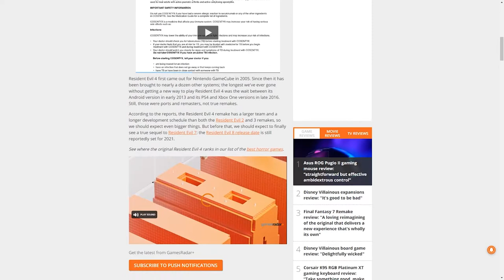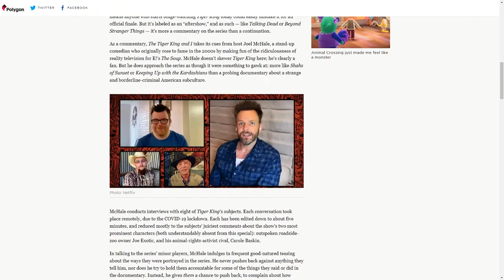Resident Evil 4 Remake, NBA Pay Cuts, And SDCC Canceled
EPISODE 35
Season 2

Thanks to Pure2k12 again for joining us and shouting out the SFL! Here's the link to the live stream of this weekends finals!

TIME STAMPS

GAMING: 04:35
SPORTS: 17:55
POP CULTURE: 23:18